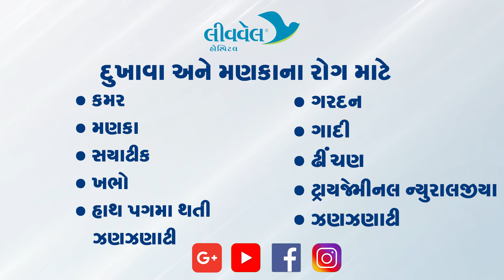Slipped disc treatment with spine surgery in ahemdabad thumbnail given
સયાટીકા ની દૂરબીન વડે સારવાર

માલતીબેન ભાસ્કરભાઈ ભટ્ટ
નિકોલ, અમદાવાદ

spine endoscopy is it latest treatment for sciatica. At Livewell hospital we are doing so many patients with the spine endoscopy. Best result with small scar,

Recently we have treated patient with slip disc suffering from last few years. With spine endoscopic treatment she got relief within a day and here is her story in her words. Spine endoscopy is a minimally invasive spine treatment where which minimum cut because remover part of lumbar disc which is pressing over the nerves roots. to understand more about spine endoscopy go

For Appointment : LiveWell Hospital - • Phone: Address : 5th Floor Rudra Arcade B, Helmat Circle, Memnagar, Ahmadabad 380 052, Gujarat, INDIA.

Also
At Livewell hospital, we are treating sciatica patients with an epidural injection.
The very simple procedure gives good results.
Depends up in the MRI Finding and symptoms of the patient we can treat sciatica in a different way
Epidural injection
Spine endoscopy
Spine surgery

LiveWell Hospital
5th Floor, Rudra Arcade B, Helmet Circle, Drive-In Road, Memnagar, Ahmedabad, Gujarat

A slipped disc in the lumbar region of the spine (the lower back) can press on the sciatic nerve and cause pain that often radiates down one leg and into the foot.

• In lumbar epidural injection, the medication is injected into what is known as the epidural space (“epidural injection”). The epidural space surrounds the spinal cord and the spinal fluid in the spinal canal. This is also where the nerve roots are located. During this treatment, the spine is monitored using computer tomography or x-rays to make sure that the injection is placed at exactly the right spot.

Lumbar Transforaminal Treatment
Slipped disc, Sciatica  treatment, સયાટીકા ની સારવાર ઈન્જેકશન વડે | Epidural Injection

Slipped disc- Sciatica Symptoms, Causes, and treatment by Spine Endoscopy explained

Back Pain Treatment With endoscopy Operation